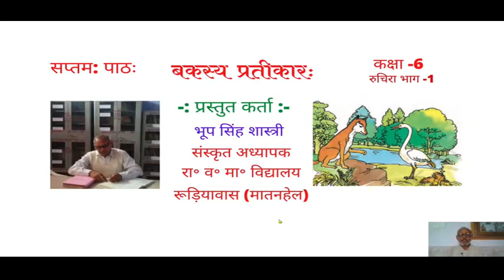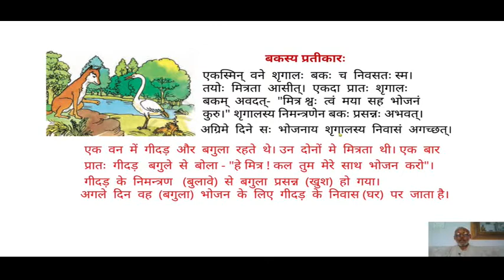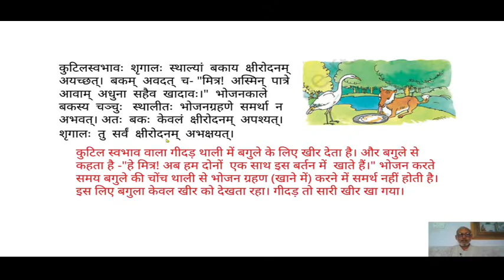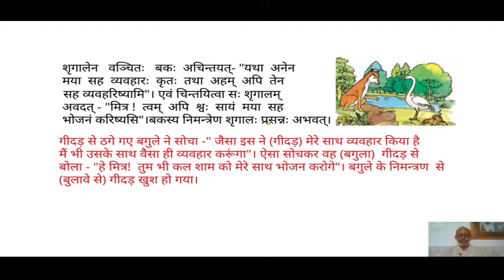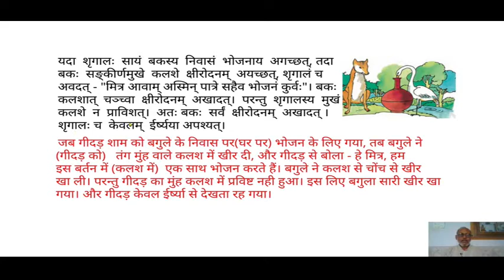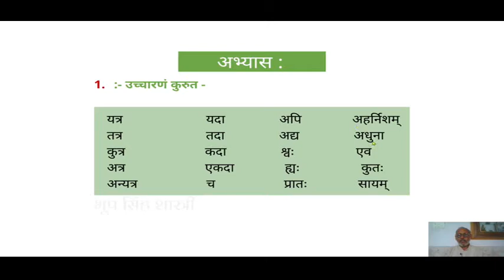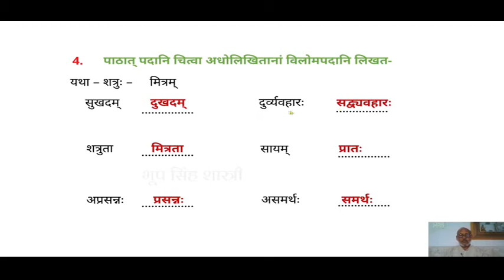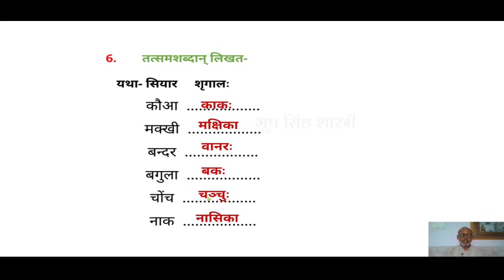Class 6 Sanskrit बकस्य प्रतिकार